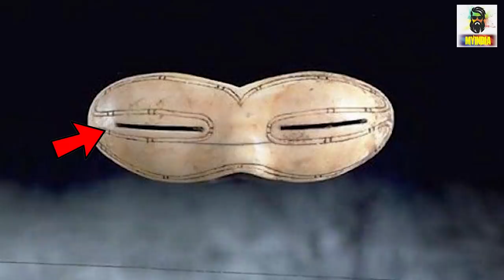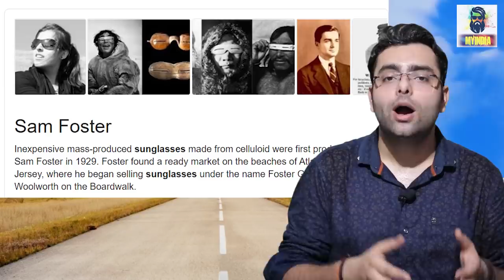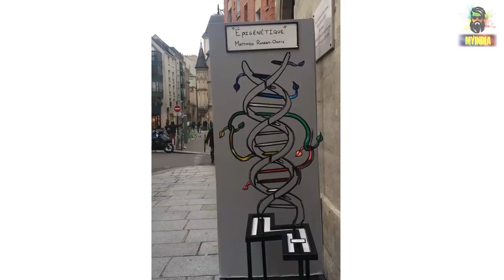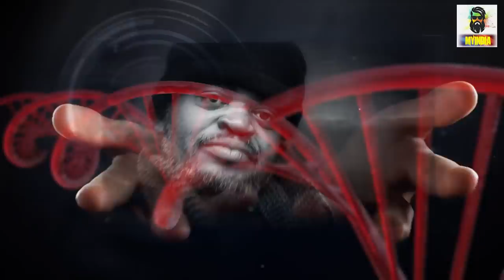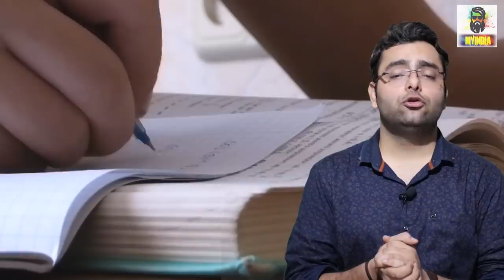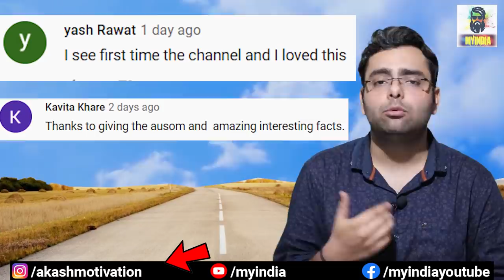3 करोड़ की T-Shirt? World Costliest T-Shirt and Most Amazing Random Facts in Hindi | TFS EP 66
3 करोड़ की T-Shirt? World Costliest T-Shirt and Most Amazing Random Facts in Hindi | TFS EP 66
About Video
Hello everyone is video mein Most amazing aur Random Interesting facts ke bare mein knowledge de rha hu ye sabhi facts random hain isme science facts aur general knowledge facts bhi included hain I hope apko ye quick hindi facts ki video series pasand aaye Agar apko TFS (Tremendous facts Series).ka Episode 66 acha lage to is video ko LIKE and SHARE jarur kariyega. Jai Hind
 Video Contains
Amazing facts
 Random facts